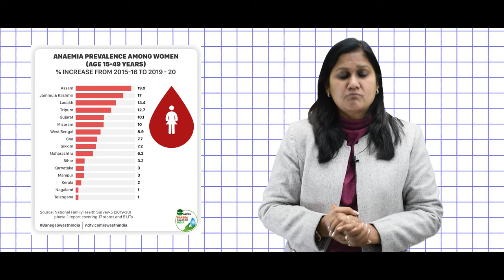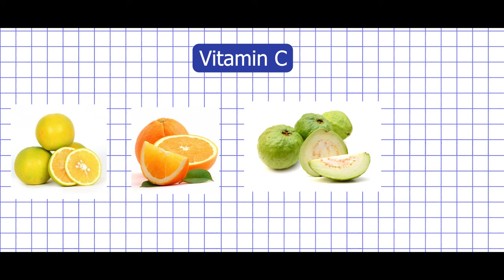पहले माहवारी में क्या खाएं? मेनार्की के लिए सही आहार योजना || Right Diet plan for Menarche | Hindi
## Video Content:
In this video, we delve into the specifics of a balanced diet tailored for menarche, addressing nutritional needs, dietary adjustments, and essential foods to support menstrual health. Discover expert tips, personalized dietary guidance, and insightful facts that empower you to make informed choices.

Explore the importance of key nutrients like iron, calcium, and vitamins crucial during this phase. Uncover practical meal plans and dietary habits conducive to female health during menarche, all discussed in Hindi for easy understanding.

## Nutrition Tips for Female Health:
- **Nutrient-Rich Foods:** Learn about the best foods providing essential nutrients during menarche.
- **Balanced Meal Plans:** Tailored meal plans ensuring a well-rounded diet for optimal health.
- **Dietary Adjustments:** Insights into necessary dietary adjustments to support menstrual health.
- **Expert Guidance:** Receive expert advice on maintaining a healthy lifestyle during menarche.
- **Language Accessibility:** All information shared in this video is presented in Hindi for wider accessibility.

Don't miss this opportunity to equip yourself with valuable knowledge regarding the right diet plan for menarche in Hindi.